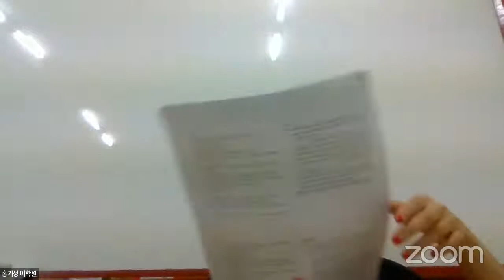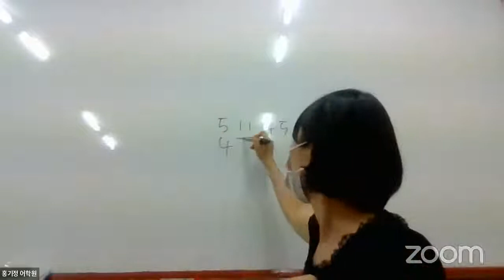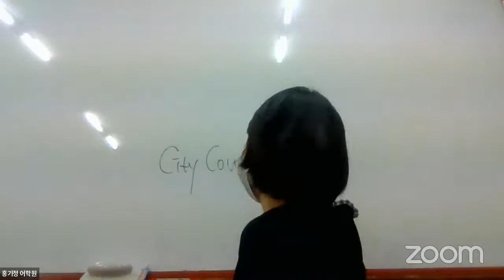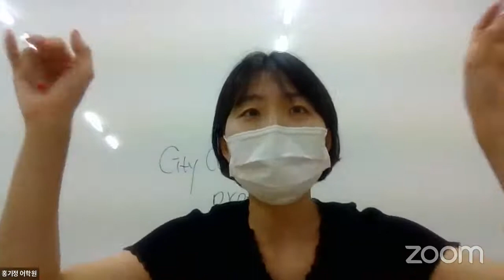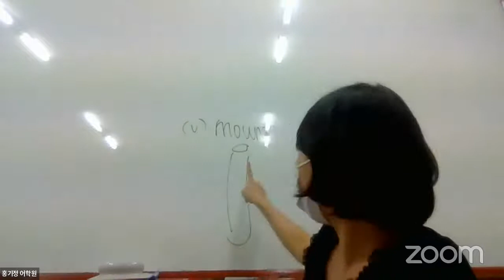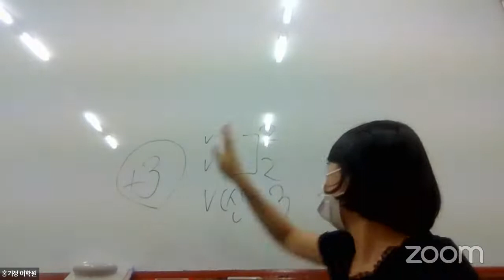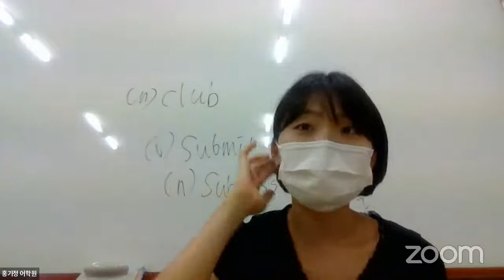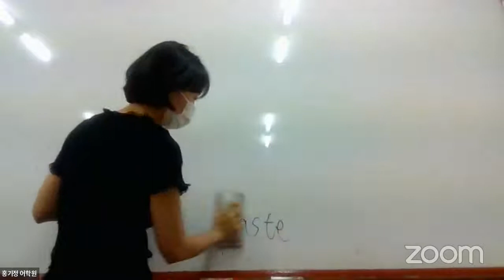220707 Basic2J Listening